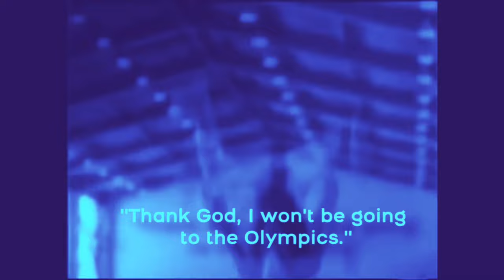Elena Mukhina-The Tragically Paralyzed Olympic Gymnast